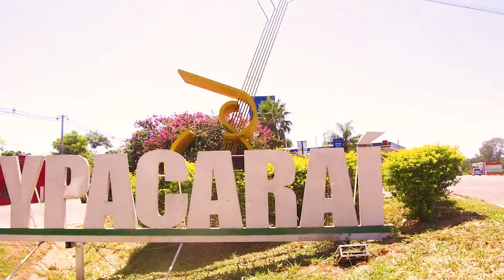Millonaria - YPACARAI - 21-11-21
En el sorteo del 21-11-21 el cartón N° 304.041 le trajo la suerte a Dora Martinez, completó una de las grillas del Súper 8 y se ganó G.100.000.000!!.

Dora Martinez saltó de la alegría al enterarse que ganó, este domingo la alegría de ser millonario te puede tocar a vos.